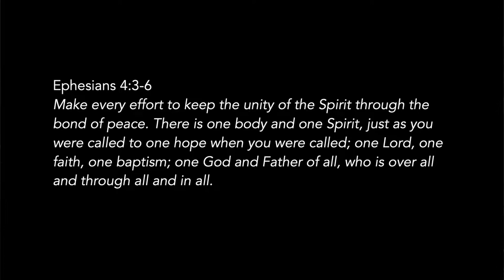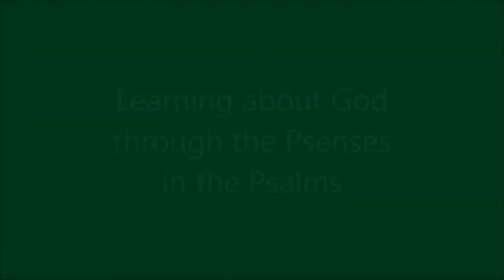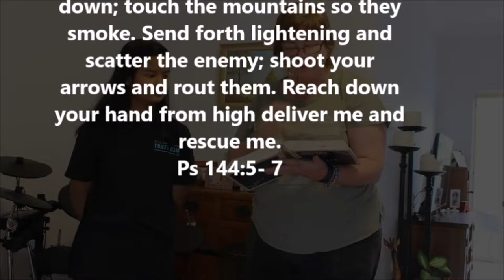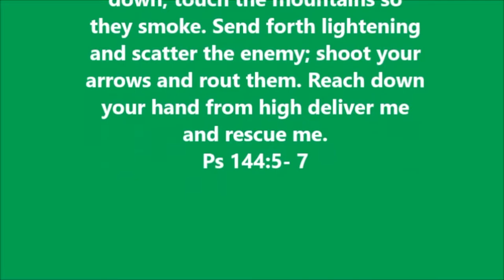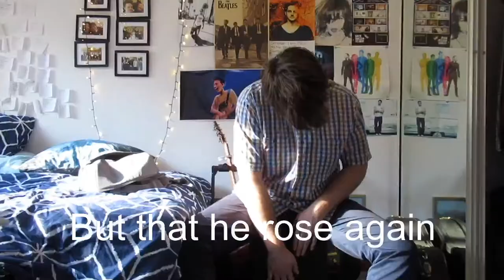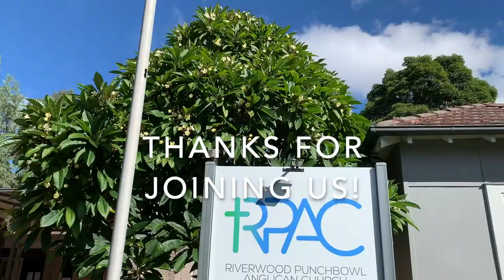RPAC Sunday Service Online 24/10/2021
Welcome to RPAC's Sunday Service Online.

We are so thrilled you could join us. If you'd like to get in touch for any reason then please don't hesitate to find out how

Regular members be sure to join us on zoom following the service. You received an email with the link during the week.

Here's the bible reading fo today:

Psalm 146
1 Praise the Lord.

Praise the Lord, my soul.

2 I will praise the Lord all my life;
    I will sing praise to my God as long as I live.
3 Do not put your trust in princes,
    in human beings, who cannot save.
4 When their spirit departs, they return to the ground;
    on that very day their plans come to nothing.
5 Blessed are those whose help is the God of Jacob,
    whose hope is in the Lord their God.

6 He is the Maker of heaven and earth,
    the sea, and everything in them—
    he remains faithful forever.
7 He upholds the cause of the oppressed
    and gives food to the hungry.
The Lord sets prisoners free,
8     the Lord gives sight to the blind,
the Lord lifts up those who are bowed down,
    the Lord loves the righteous.
9 The Lord watches over the foreigner
    and sustains the fatherless and the widow,
    but he frustrates the ways of the wicked.

10 The Lord reigns forever,
    your God, O Zion, for all generations.